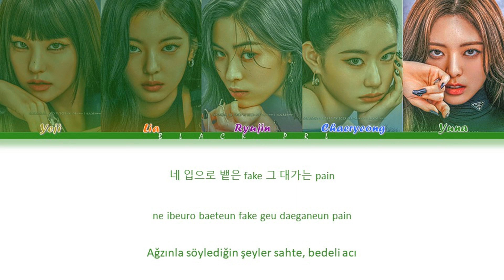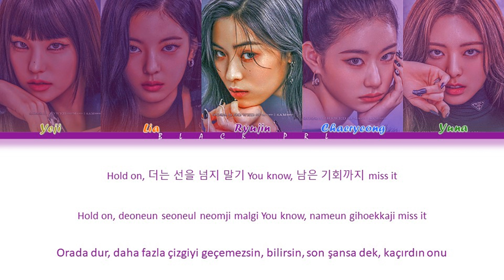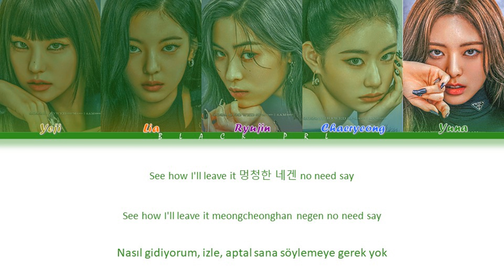ITZY (있지) - "Freaky" Türkçe Alt Yazılı [Color Coded/Han/Rom]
Tüm haklar JYP Entertainment tarafından yönetilmektedir.

-Söz: 문설리 (Moon Seo Lee)
-Besteci: Jacob Andersson & Molly Rosenström
-Düzenleyen: Jacob Andersson

-Sanatçı: ITZY (있지)
-Şarkı: Freaky
-Albüm: CHESHIRE
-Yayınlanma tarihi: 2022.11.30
-Albümdeki şarkılar:
1. Cheshire
2. Snowy
3. Freaky
4. Boys Like You